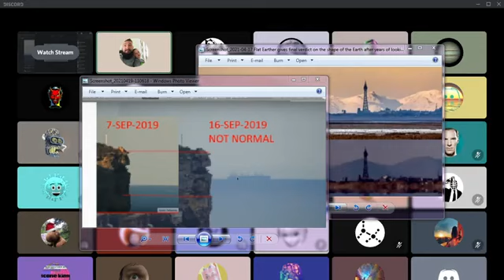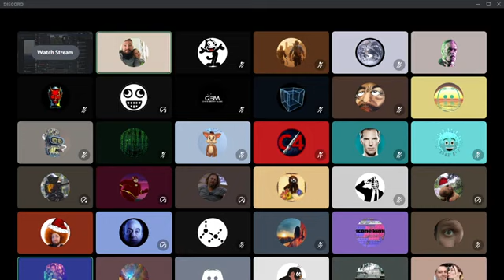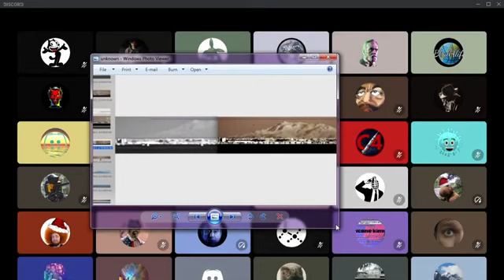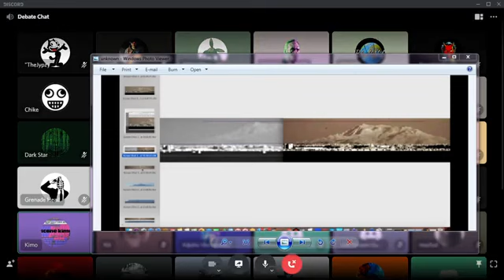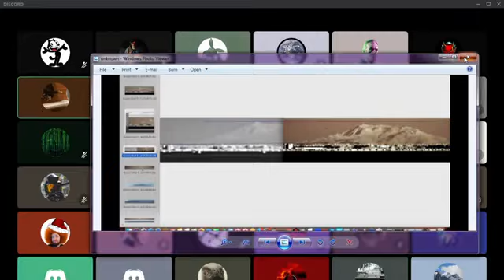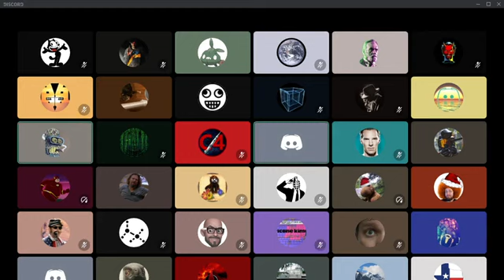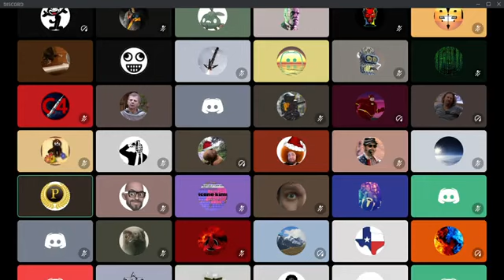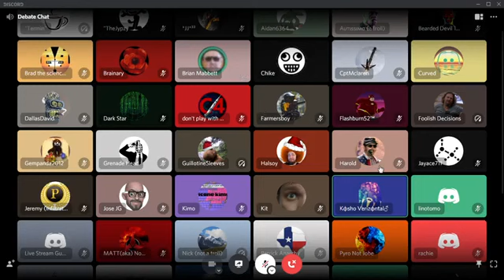FLAT EARTH SMARTER Than CHRIS BERRY BLACKPOOL SWAN